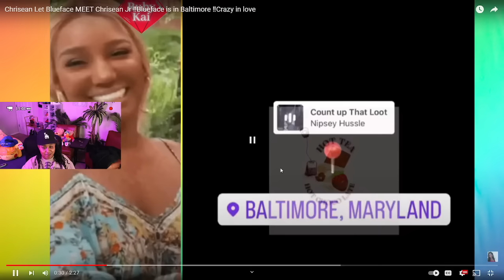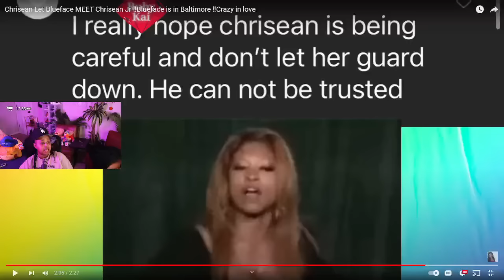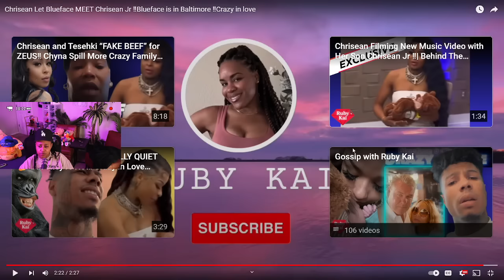Chrisean LET Blueface come to BALTIMORE to see “THEM” 😅 Somebody seen him at the airport in 4K 😱